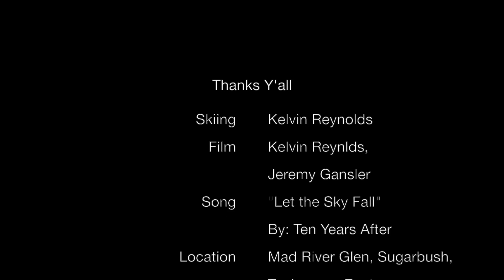2014/15 Season - Kelvin Reynolds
Some fun clips from this past winter in Vermont. Song is by Ten Years After called Let the Sky Fall.